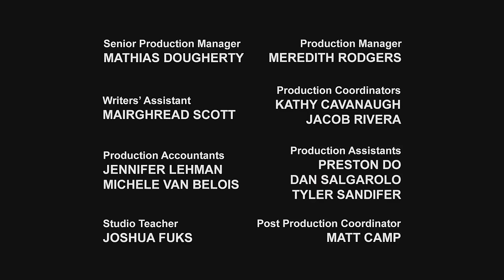Transformers: Robots in Disguise | S01 E11 | FULL Episode | Animation | Transformers Official